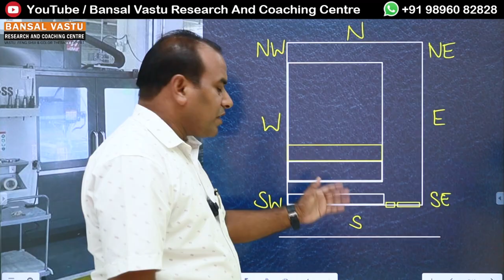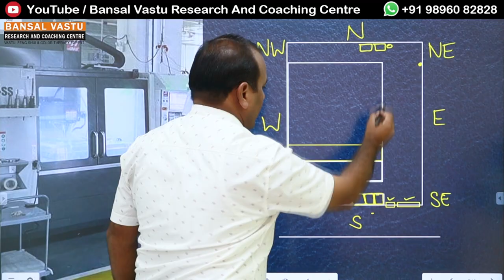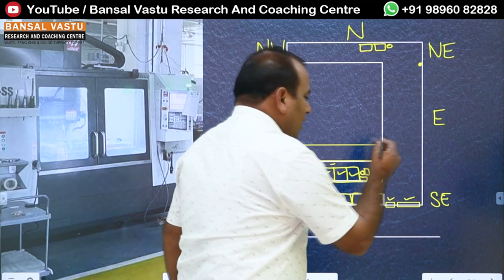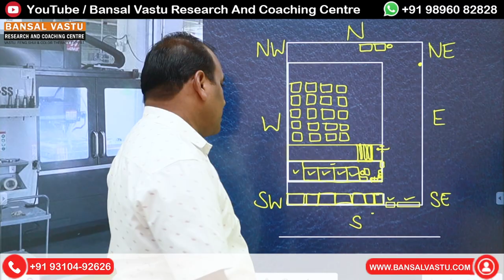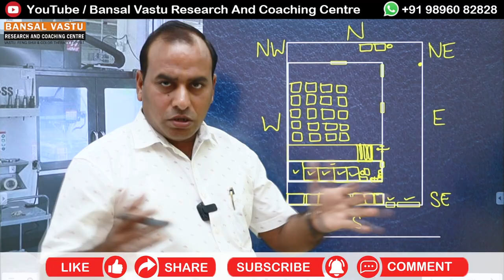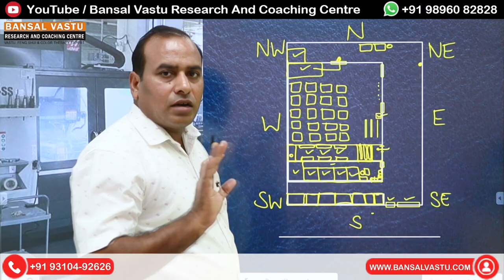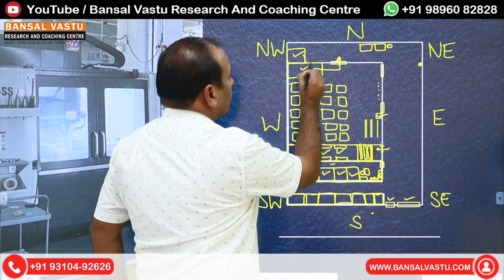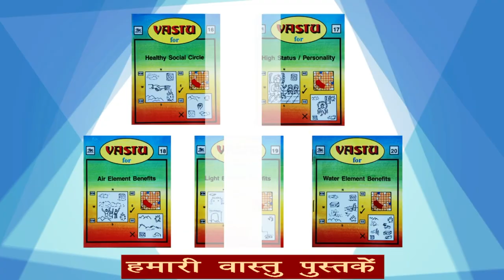Vastu Setup for New Auto Parts making factory | Bansal Vastu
Souh facing factory Vastu
वास्तु शास्त्र के अनुसार, (Auto Parts Making factory ) ऑटो पार्ट्स निर्माण फैक्ट्री की स्थापना के लिए कुछ महत्वपूर्ण बिंदुओं पर ध्यान देना आवश्यक है:

स्थान: फैक्ट्री में open Space उत्तर या पूर्व दिशा में होना चाहिए। यह दिशा सकारात्मक ऊर्जा को आकर्षित करती है और उत्पादन को बढ़ावा देती है।
मुख्य प्रवेश द्वार: मुख्य प्रवेश द्वार Maingate South-East या South Direction  में होना चाहिए। इससे वेंटिलेशन अच्छा रहता है और सकारात्मक ऊर्जा का प्रवाह बना रहता है।
उत्पादन क्षेत्र: उत्पादन क्षेत्र को दक्षिण-पूर्व दिशा में रखें। यह दिशा आग और ऊर्जा से जुड़ी होती है और उत्पादन कार्य के लिए अनुकूल होती है।
भंडारण क्षेत्र: कच्चे माल और तैयार उत्पादों के भंडारण के लिए उत्तर-पश्चिम दिशा उपयुक्त रहती है। इससे वस्तुओं की आसानी से उपलब्धता सुनिश्चित होती है।
प्रशासनिक कार्यालय: प्रशासनिक और ऑफिस क्षेत्र को दक्षिण-पश्चिम दिशा में रखना शुभ होता है। यह दिशा स्थिरता और समृद्धि को दर्शाती है।
सुरक्षा और कर्मचारियों का क्षेत्र: कर्मचारियों के विश्राम और सुरक्षा के लिए दक्षिण-पश्चिम दिशा की ओर स्थान निर्धारित करें।
जल स्रोत: पानी की टंकी या जल स्रोत उत्तर-पूर्व दिशा में होना चाहिए। यह दिशा जल और समृद्धि से संबंधित होती है।
सफाई और कचरा: कचरा और गंदगी का स्थान पश्चिम या दक्षिण-पश्चिम दिशा में रखें ताकि ऊर्जा का प्रवाह प्रभावित न हो।
विवरण और रंग: निर्माण फैक्ट्री में हल्के रंग और सुव्यवस्थित डिजाइन का उपयोग करें, ताकि वातावरण सकारात्मक और प्रेरणादायक बने।
इन बिंदुओं का पालन करने से आपकी ऑटो पार्ट्स निर्माण फैक्ट्री में सकारात्मक ऊर्जा का प्रवाह बना रहेगा और व्यवसाय में वृद्धि हो सकती है।
Complete Vastu Solution of South facing floor plan/ house/ home.